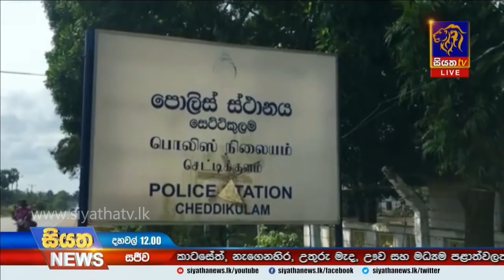Siyatha News | 12.00 PM | 19 – 01 – 2020